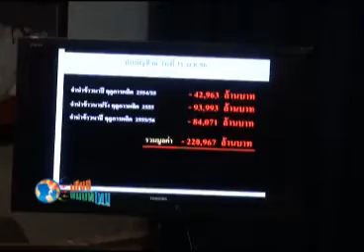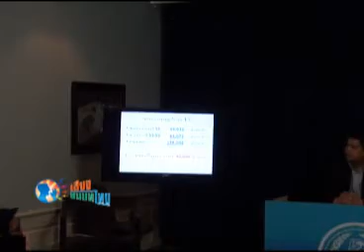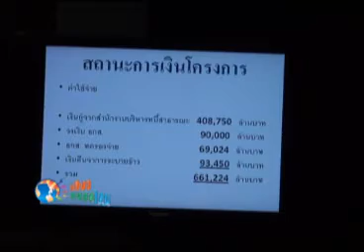เสียงชนบทไทย 10 06 56 เบรค2